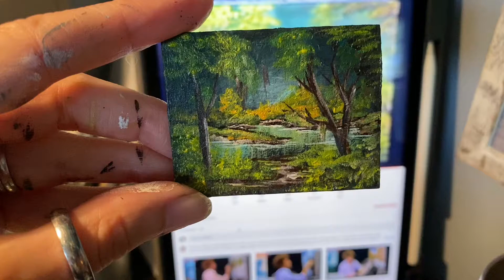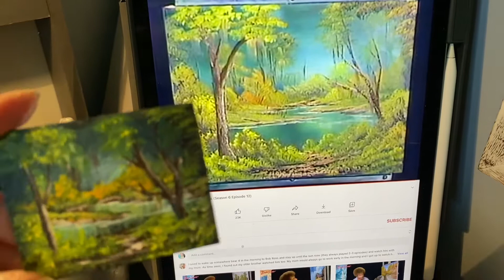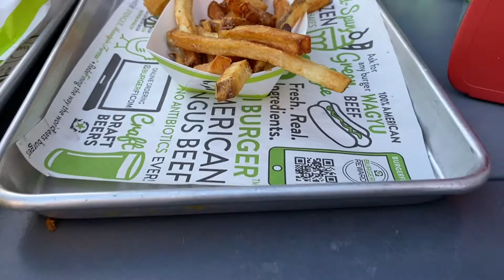Vlog 1369 - A Tiny Bob Ross Painting 🌳🎨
A funny painting for the dollhouse! 🎨

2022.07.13